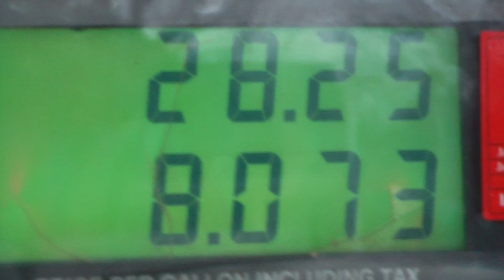Autobiography of Gas Prices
After 4 years of doing CMF, we finally went over our heads with our movie idea. Unfortunately, the filming and editing could not be completed. Thank you for 4 wonderful years

Created by Coombs Films  at Georgia Institute of Technology in 2013 as part of Campus MovieFest, the world's largest student film festival.

Autobiography of Gas Prices Cast & Crew :
John Coombs - Captain, Director and Editor
with